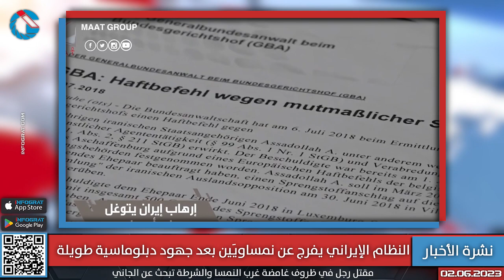نيهامر يطلب من أردوغان احترام البلاد وفيينا تكتشف تلاعب في الانتخابات ومعلم يطرد بسبب صور إباحية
نيهامر يطلب من أردوغان احترام الأتراك للبلاد وفيينا تكتشف تلاعب في الانتخابات ومعلم يطرد بسبب صور إباحية